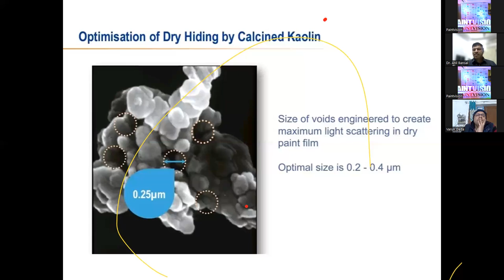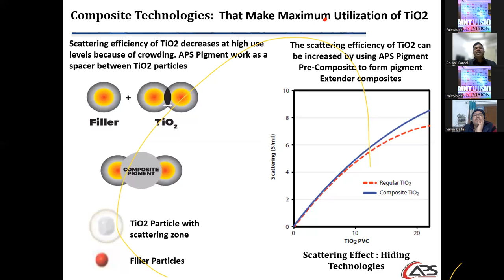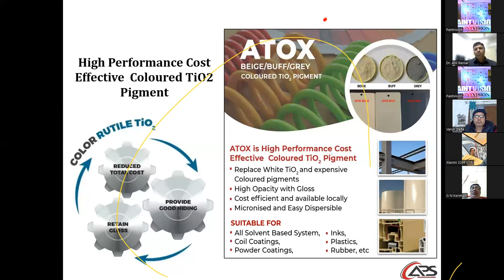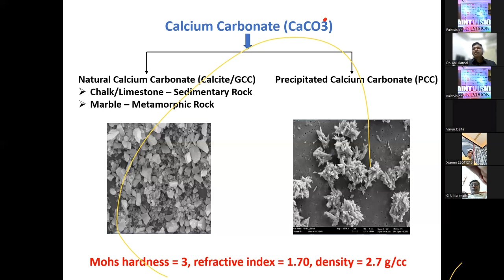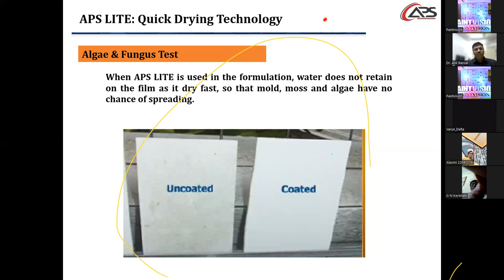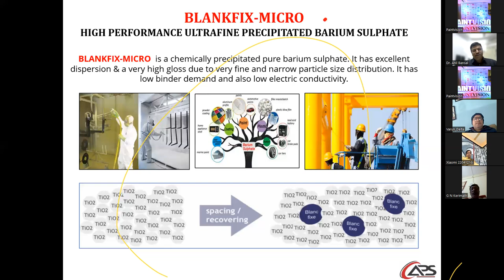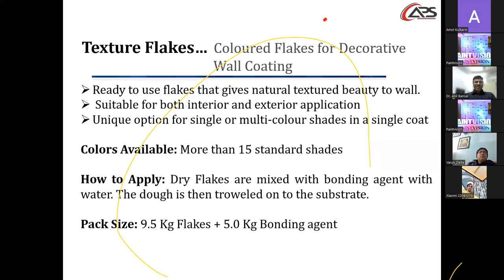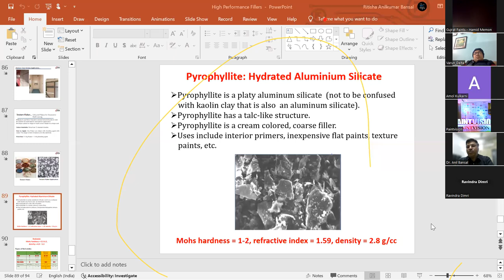Paintvision webinar 4 - high performance fillers and extenders for cost effective formulations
Paintvision webinar 4 - high performance fillers  and extenders for cost effective formulations by Dr. Anil Bansal